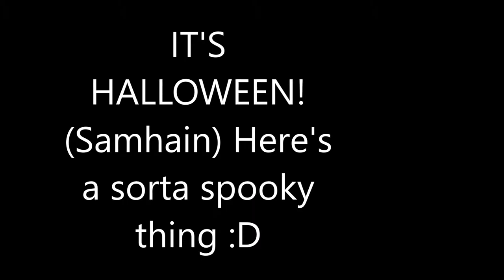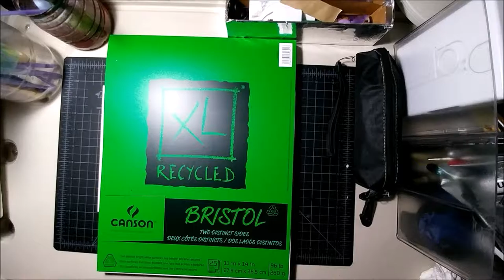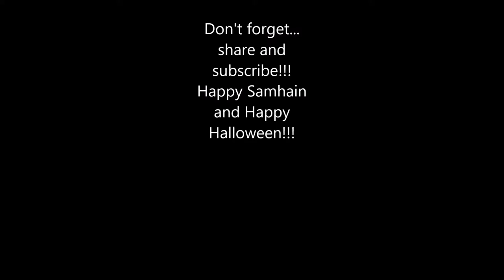Drawing Jenny's Secret- My ONE Inktober offering!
Hello!!! It's been ages!  But today I decided that I would go ahead and do a little something for inktober, even if it's just the one thing.  Bigger, loftier things for next year we hope!

The drawing is inspired by the story "The Green Ribbon," which is an urban legend type story, but the version I remember is the one found in a book called "In a Dark Dark Room" by Alvin Schwartz.  The illustrator is Dirk Zimmer.

Y'all should look it up!  Anyhoo I hope y'all have a wonderful Samhain and Halloween and Day of the Dead and any other holiday you might be celebrating over the next week.  See ya soon :D